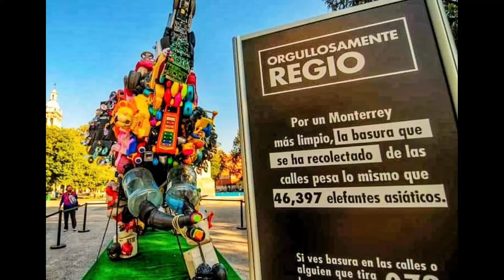La Gran Macroplaza centro de Monterrey